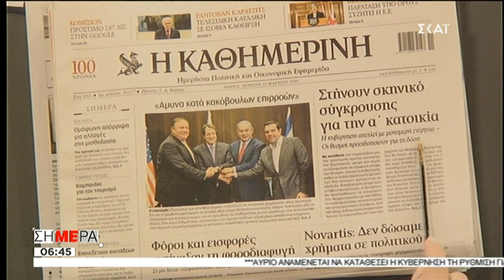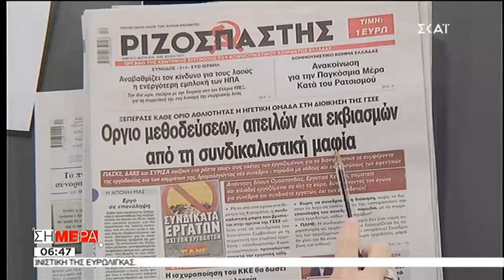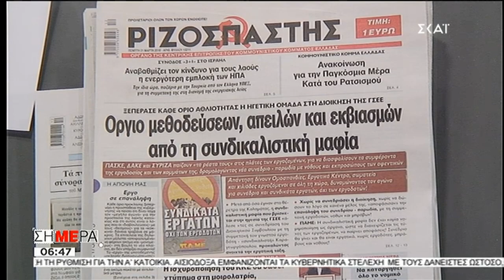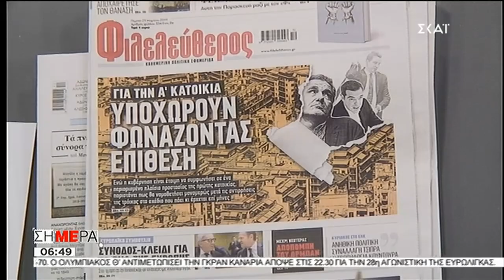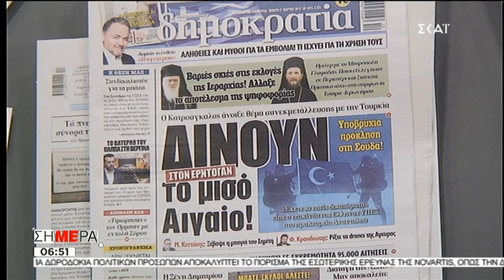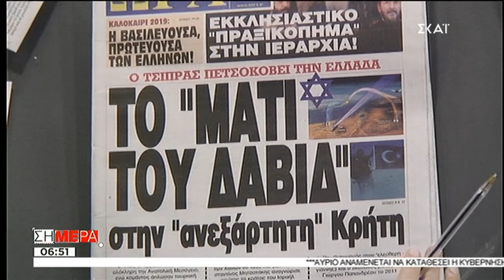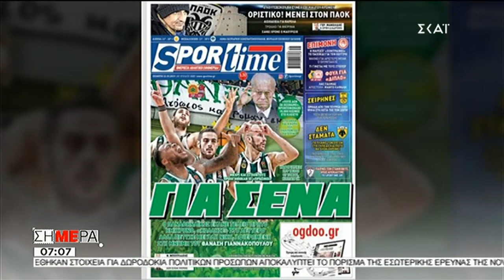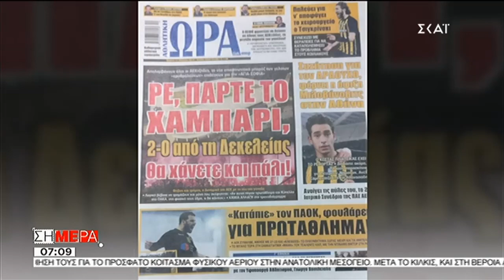Τα πρωτοσέλιδα των εφημερίδων από την εκπομπή ΣΗΜΕΡΑ (ΣΚΑΪ, 21/3/19)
Ο σημερινός Τύπος από την εκπομπή ΣΗΜΕΡΑ

για πληροφόρηση και για την υπογραφή της επιστολής διαμαρτυρίας και για υπογραφή του ψηφίσματος

Tο ελεύθερο internet κινδυνεύει